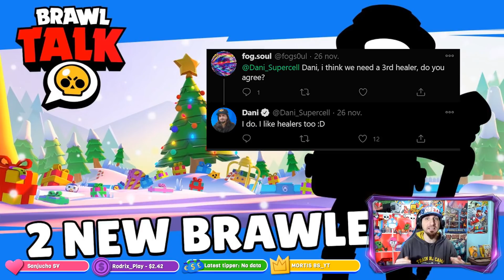😱 MAÑANA BRAWL TALK | MEGACAJA GRATIS 🤑 SKIN GRATIS ? | 2 NUEVOS BRAWLERS | BRAWL STARS